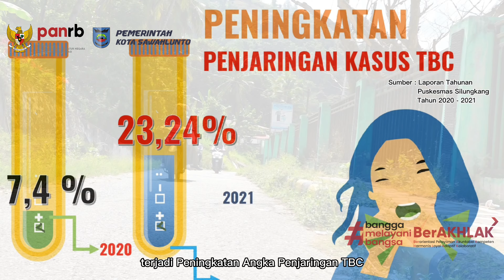SONGKET JO ALAT TENUN (INOVASI PELAYANAN PUBLIK KOTA SAWAHLUNTO)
SONGKET jo ALAT TENUN (SONGsong Keluarga bEbas Tuberkulisis jo ALat lintAs sekTor TEmukan miNum obat sampai tUNtas) merupakan salah satu inovasi pelayanan publik Puskesmas Silungkang Kota Sawahlunto.

Keunikan SONGKET jo ALAT TENUN adalah menjadikan Jumantuk (Juru Pemantau Batuk) sebagai bentuk pemberdayaan masyarakat dan keterlibatan Lintas Sektor untuk bersama bersinergi dalam penjaringan dan pemantauan penderita Tuberkulosis (TBC). Jumantuk bertugas memantau warga di wilayahnya yang batuk, mengedukasi dan memotivasi warga agar mau memeriksakan dahaknya serta bersama lintas sektor memantau warganya agar sembuh dan tuntas minum obat.

TBC dapat dicegah dan diobat, bersama lintas sektor dan masyarakat Sawahlunto bisa menwujudkan Eliminasi TBC di Indonesia tahun 2030.